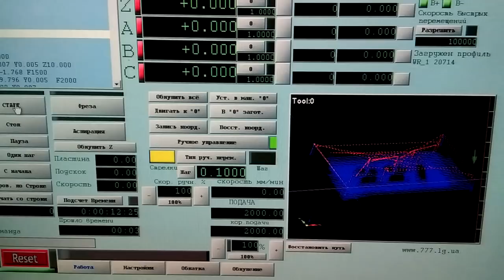Резная табличка из дерева с номером квартиры на ЧПУ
Фрезеровка резной деревянной таблички с номером квартиры на станке с ЧПУ CNC Wood Router.
Области применения станка: РезныеИконы Сувениры РезнойДекор.